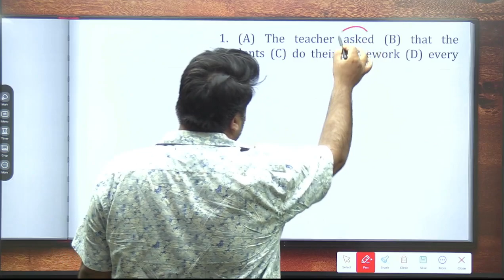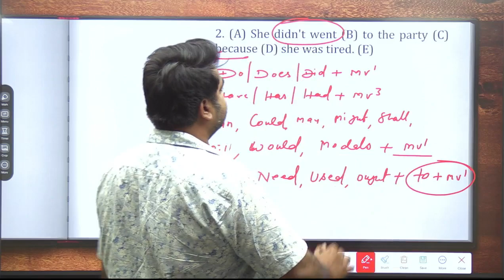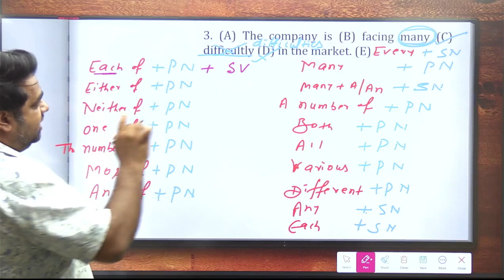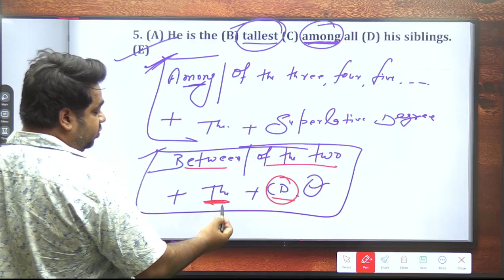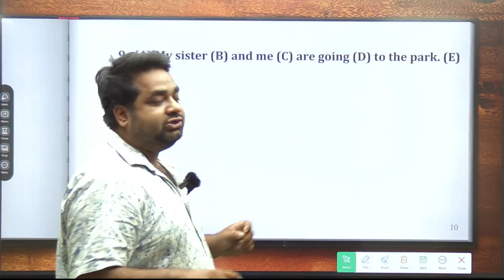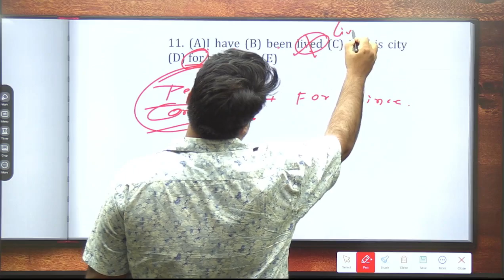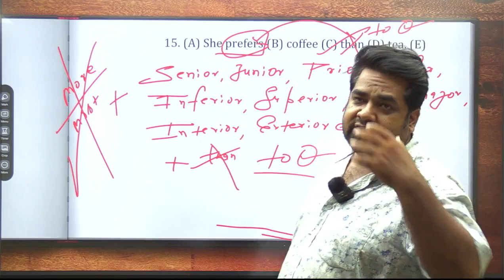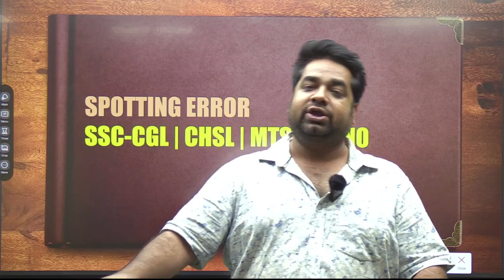SSC MTS English | SSC CGL ENGLISH | SSC CHSL ENGLISH | SSC MTS English classes 2023